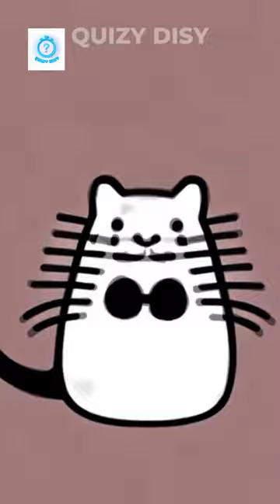Pusheen, the chubby gray tabby cat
shrots "Welcomes to Quizy Disy , "Join us on an imaginative journey with "Enchanted Visions: An Epic Journey of the Imagination". Our 3D animation channel takes you to a world of wonder and enchantment where anything is possible. Explore fantastical landscapes and meet mythical creatures as we bring your wildest dreams to life. Get ready for an adventure unlike any other and let your imagination soar with Enchanted Visions."
3D rendering Computer-generated imagery (CGI) Photorealism 3D modeling Lighting and shading Texturing Animation Ray tracing Global illumination Ambient occlusion 3D animation VFX (Visual effects) 3D modeling tutorial 3D rendering tips 3D architectural visualization 3D product animation 3D character animation 3D game development 3D motion graphics 3D landscape design Blender 3D 3D animation software 3D design inspiration 3D art showcase 3D rendering software review Puzzles, Super Game Puzzle, Random Act